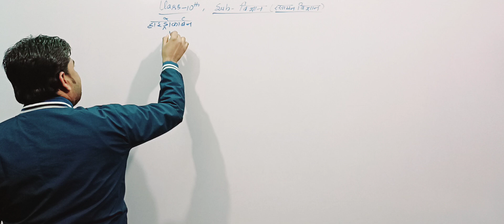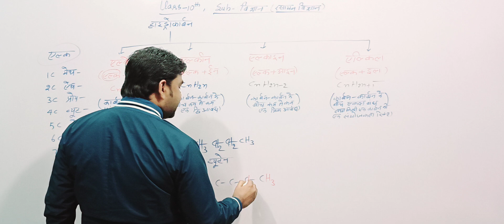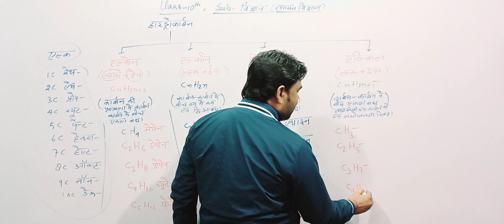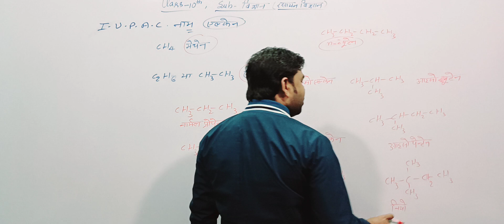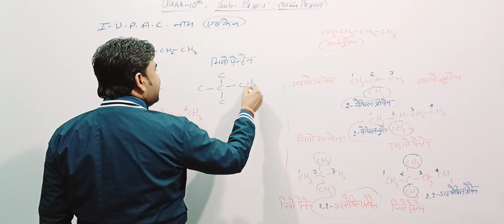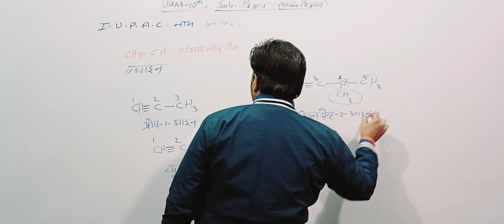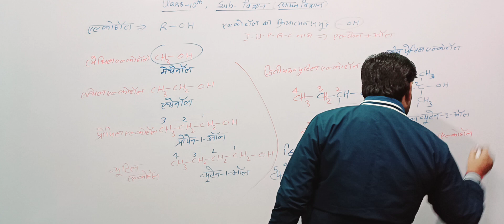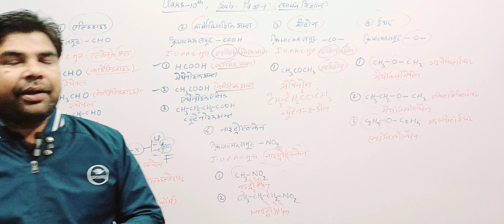Class-10 | विज्ञान (Chemistry)|I.U.P.A.C NAME |ALKOHOL,ALDIHYDE, CARVOXLIK ACIDE,ELKANE, ELKEEN